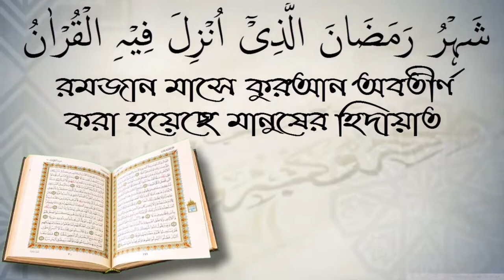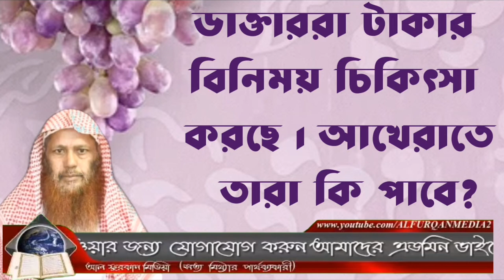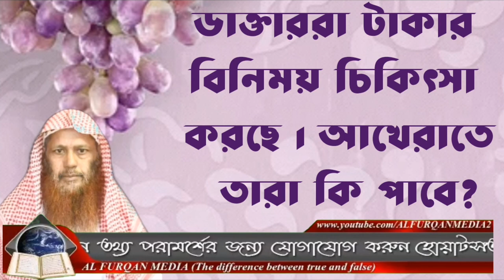ডাক্তাররা টাকার বিনিময় চিকিৎসা করছে আখেরাতে তারা কি পাবে? আলোচক শফিউর রহমান।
ডাক্তাররা টাকার বিনিময় চিকিৎসা করছে আখেরাতে তারা কি পাবে? আলোচক শফিউর রহমান। স্বাগতম আপনাকে AL FURQAN media.